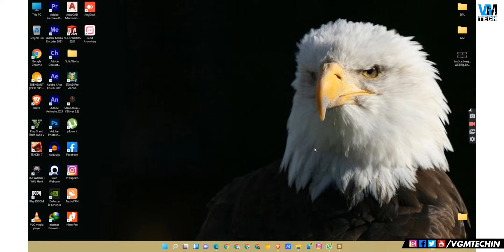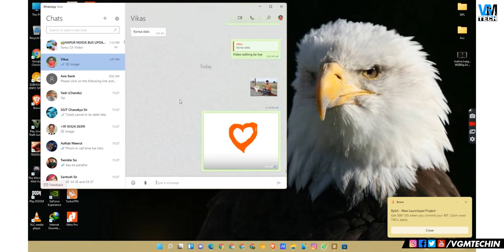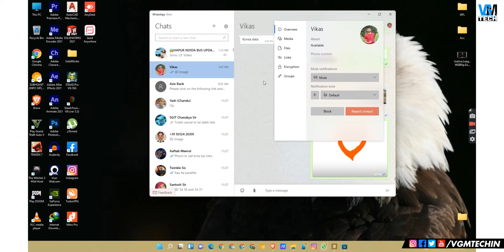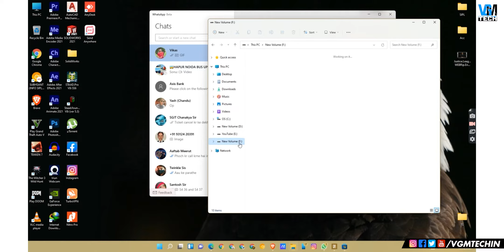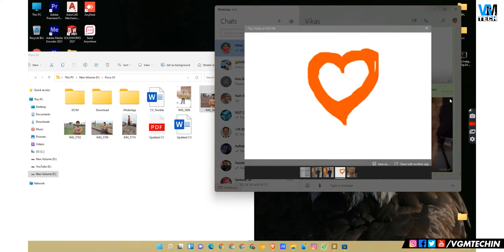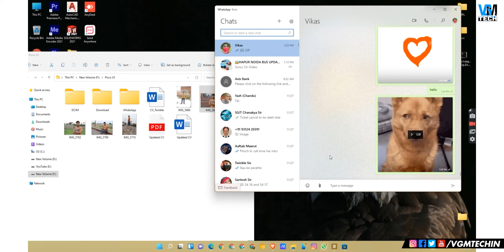New WhatsApp Beta App for Desktop is Amazing | Download Link Available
New WhatsApp Beta App for Desktop is Amazing: Aaj ki video mein WhatsApp Beta Desktop app ke baare mein baat ki hai. Ye new app me aapko new features, new desing aur low RAM consumption dekhne ko milta hai. Mujhe ummid hai aapko ye video pasand aayi hogi..

VGMTECH